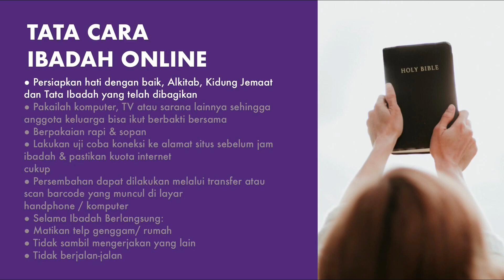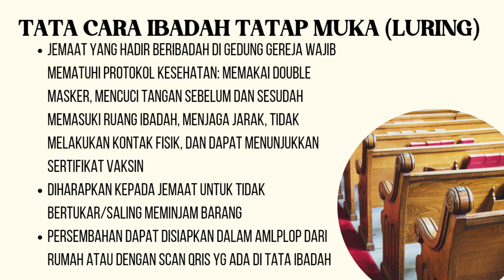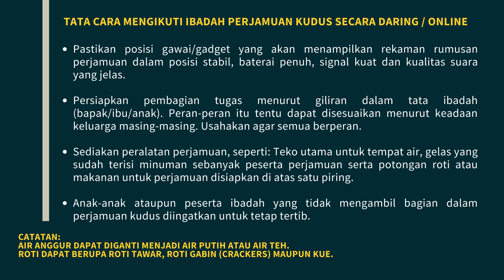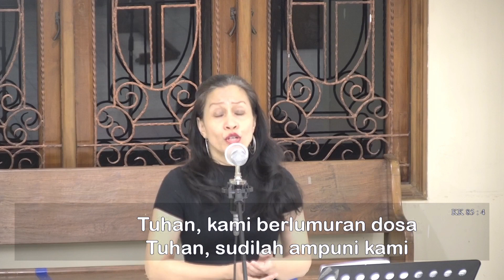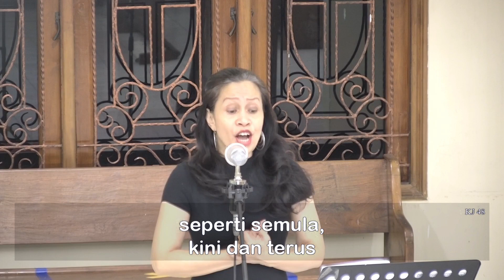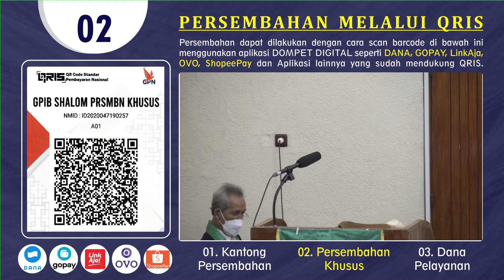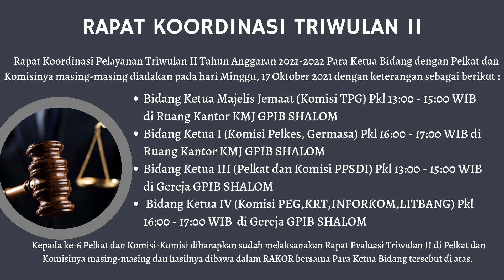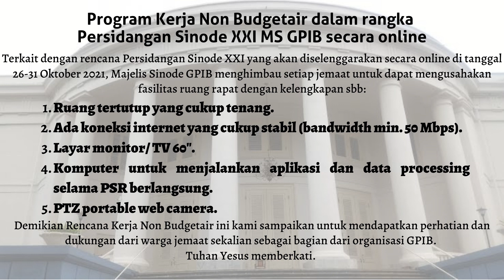[Premiere_Pkl.06:00 WIB] Ibadah Hari Minggu XX Sesudah Pentakosta, 10 Oktober 2021 & Perjamuan Kudus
Ibadah Hari Minggu XX Sesudah Pentakosta, 10 Oktober 2021 yang dilaksanakan di rumah masing-masing selama masa pandemic covid-19 ini dan di dalam ibadah ini akan dilaksanakan Hari Perjamuan Kudus se-Dunia  (HPKD) dirayakan sekaligus untuk memperingati Hari Pekabaran Injil di Indonesia (HPII).

TEMA  : “GEREJA ITU ESA, TIDAK BOLEH PECAH”
Bacaan Alkitab : 1 Korintus 1 : 10 - 17.

Presbiter Bertugas:
Pemberita Firman dan Pelayan Sakramen: Pdt. Ny. Evie J. Rumagit - Zebua.

Penatua : Ny. Nieke Dewayani Kusumohartono.
Penatua : Jans Okto Purba.
Diaken : Marthin Ferdinand Maulany.
Diaken : Lodewijk Marvin Pattiradjawane

Pianis/Organis:
Nn. Ilona Maulany
Nn. Ariel Sembiring

Pemandu Pujian: Ny. Joyce Sembiring - Tambunan.

instrumen pembukaan:
KK 358 : 1,4 “Tak Kita Menyerahkan”
Syair : Wij geven het niet over,
           Petrus Johannes Moeton (1837-?)
Terjemahan: I. S. Kijne 1946, revisi Yamuger 2019

Persembahan Syukur/Persepuluhan atau persembahan lainnya dapat di laksanakan dengan cara sbb:

1. Transfer ke Rekening GPIB Jemaat Shalom DKI Jakarta Bank Acc. MANDIRI
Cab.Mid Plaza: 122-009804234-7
ATAU
2. SCAN QR CODE Yang tercetak dalam Tata Ibadah/pembatas Alkitab QRIS yang telah dibagikan atau yang tampil di screen monitor TV
ATAU
3. Di masukan dalam amplop yang sudah disiapkan, lalu di tulis:
Persembahan Syukur/Persepuluhan atau persembahan lainnya dalam Ibadah Hari Minggu 10 Oktober 2021.
Kemudian akan dibawa dan diberikan ke gereja pada saat ibadah kembali dilaksanakan di Gereja GPIB Jemaat Shalom DKI Jakarta.

Majelis Jemaat GPIB Shalom mengucapkan Terimakasih atas Persembahan Warga Jemaat atau Simpatisan untuk menunjang pelayanan, kesaksian dan persekutuan di GPIB Jemaat Shalom di DKI Jakarta.

KK 10 : 1,2 "Bersoraklah Hai Alam Semesta" do = d; 4/4 MM+100
Syair: Let All the World in Every Corner Sing, George Herbert 1633
Terjemahan: Yamuger 1992

KK 442 : 1 "Suara Yesus Kudengar” do = d; 6/8 MM+40
Syair: I Heard the voice of Jesus Say, Horatius Bonar 1846
Terjemahan: Yamuger 1983,

KK 85 : 1-4 “Tuhan, Kami Berlumuran Dosa" do = f; 4/4 MM+64

KJ 48  "Kemuliaan bagi Bapa" do = d, e atau f; 1 ketuk
Syair: Gloria Patri, abad ke-4/Ehr sei dem Vater, liturgi Jerman 1557

KJ 473a “Haleluya”  do = g; 3 dan 2 ketuk

GB 392a “KEPADAMU PUJI-PUJIAN” do = d; 4/4 MM±112

KK 409 : 1-4 “Ya Perjamuan Kudus”  do = f; 4/4 MM+76
Syair: A. K. Saragih 1980, Revisi bait ke-1 oleh Yamuger 2019

KK 410 : 1,2 “Pujilah Sumber Hidupmu” do = g; 2/4 , 3/4 MM+80
Syair: Praise God from Whom All Blessing Flow, Praise Him, Daniel Thambyrajah Niles 1962
Terjemahan: Yamuger 1980

KK 358 : 1,4 “Tak Kita Menyerahkan”  do=es; 4/4 MM+100
Syair: Wij geven het niet over, Petrus Johannes Moeton (1837-?)

KK 386 : 1,3 “Tuhan Inilah Persembahan” do = g; 4/4 MM+92
Syair: Ya'e Zumange, Tim Revisi Buku Zinuno BNKP 2009
Terjemahan: Ernest Mariyanto 2016

GB 115 : 1-2 "Utuslah Kami" do = f; 4/4 MM+92

GB 399 "Amin, Haleluya" do = f; 4/4 MM±80
Teks: Amin, Haleluya

Selamat Beribadah & Tuhan Yesus memberkati penatalayanan kita bersama.

Video Editor: TMS